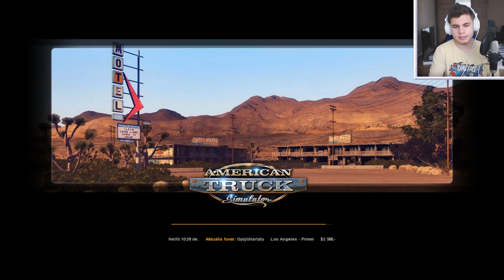American Truck Simulator - PRÓBÁLJUK KI!!!!!